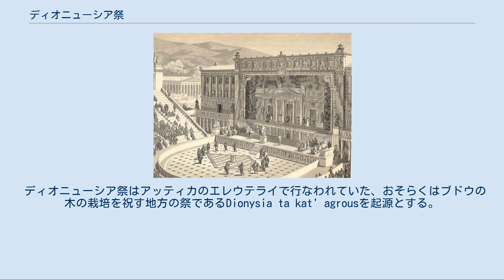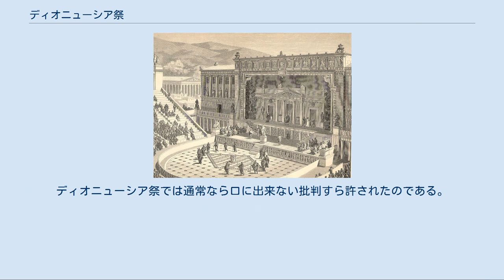ディオニューシア祭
ディオニューシア祭（ディオニューシアさい、希: Διονύσια, Dionȳsia）とは、神ディオニューソスを祝して古代アテナイで催された大祭である。
主要な催しは悲劇の上演であるが、紀元前487年以降は喜劇も演じられた。
これはパンアテナイア祭（en）に次いで重要な祭だった。
ディオニューシア祭は地方のディオニューシア祭と市のディオニューシア祭という二つの関連する祭から成り、年中各地で行われたが、これらはディオニューソスの秘儀の一端を担うものであった。
 ディオニューシア祭はアッティカのエレウテライで行なわれていた、おそらくはブドウの木の栽培を祝す地方の祭であるDionysia ta kat' agrousを起源とする。
これは非常に古くからの祭で、元々はディオニューソスとは関連しなかったのであろう。
「地方のディオニューソス祭」はポセイドンの月（12月ごろ）に執り行われた。
主な催しはポンペーという行列で、ファルス（男根）がファロポロスによって運ばれた。
ポンペーには籠を持つ少女たちから成るカネポロスや、長いパンを運ぶオベリアポロス、その他の献げ物を運ぶスカペポロス、水を運ぶヒュドリアポロス、ワインを運ぶアスコポロスも加わった。
 ポンペーの後、コレーゴスに率いられたコロスによりディテュランボスが歌われた。
前年に市のディオニューシア祭で上演された悲劇や喜劇も催し物の中に含まれたかもしれないが、これはピレウスやエレウシスのような大きな町では一般的なことだった。
アッティカ地方の町では祭が違う日に行なわれたため、見物人は季節ごとに複数の祭を見に行くことが出来たが、これは年に祭以外に市の外へ出るチャンスが無かったアテナ市民にとって旅行する機会となり、劇団が複数の町で祭の日に演じることをも可能にした。
 喜劇作家アリストパネスは『アカルナイの人々』の劇中で地方のディオニューシア祭を滑稽に模倣している。
 大ディオニューシア祭としても知られる市のディオニューシア祭は都市部で行なわれる祭で、紀元前6世紀に僭主ペイシストラトスの時代に創設されたと考えられる。
この祭は地方のディオニューシア祭のおよそ3ヶ月後、現在の3月中旬から4月の中旬にかかるエラペーボリオーンの月に行なわれたが、おそらく冬の終わりとその年の収穫を祈念したものだろう。
伝説によれば、この祭はアッティカとボイオーティアの境にありアッティカに属することを選んだ町エレウテライの流儀に倣って確立されたとされる。
エレイテライの人々はアテナイにディオニューソス像を持ち込んだがアテナイの人々は当初これを拒絶した。
そこでディオニューソスが男性疾患を流行させてアテナイの人々を罰し、彼らがディオニューソス信仰を受け入れると神は病気を快癒させたと伝えられている。
この出来事が毎年市民がファルスを運ぶことで再現された。
 市の祭は比較的新しく創案されたもので、王ではなく、紀元前7世紀に設けられ、宗教的な祭を主催するエポニュモス・アルコンによって執り行われた。
 アルコンは選出されるとすぐ、祭の開催を支援する2人の補佐役（パレドロス）と 10人の世話役（エピメレタス）を選び、市のデュオニューシア祭に備えた。
祭りの初日にポンペーが行なわれ、アテナイ市民、外国人居住者、アテナイのコロニーの代表者らの行列が祭りの主役であるディオニューソス・エレウテレスの木像を運びながらアクロポリスの南斜面にあるディオニューソス劇場へ向けて行進した。
地方のディオニューシア祭と同様に彼らも木や青銅で出来たファルスを運んだ。
また、より大きなファルスが台車に乗せられて引かれた。
籠持ちや水運び、ワイン運びも行なわれた。
 紀元前5世紀半ばデロス同盟が絶頂にあったときには、アテナイの権力を誇示する様々な寄贈品や武器も運ばれたが、その行列の中には劇場で犠牲に捧げられる雄牛もいた。
行列の中で一番目立ったのはぜいたくで華美な服をまとったコレゴスだった。
ポンペーの後、コレゴスは合唱隊を率いて熱狂的な賛歌の競演を行った。
これはとても競争的なもので、最高の笛の名手が音楽を演奏し、シモーニデースやピンダロスのような詩人が作詞して提供した。
競演の後、雄牛が犠牲に捧げられ、全てのアテナイ市民のために饗宴が開催された。
これに続いてコーモスという行列が行われたが、これはおそらく通りを練り歩くお祭り騒ぎだったのだろう。
 翌日、プロアゴンで劇作家...